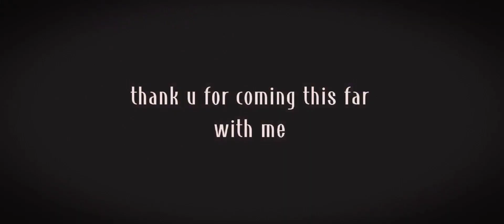pro heroes react to mina's brother as yuri [] mocha jam [] repost? []